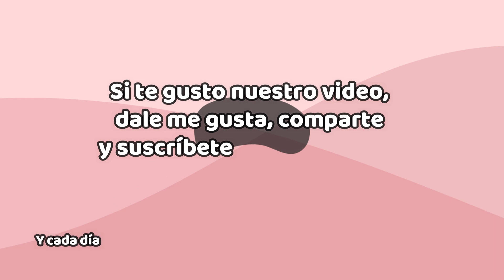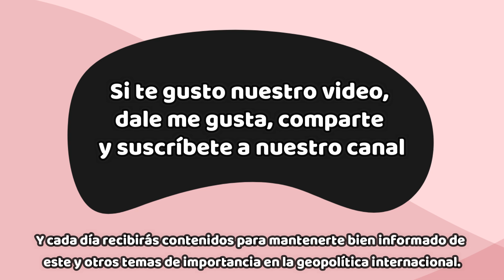Rusia está perdiendo la guerra, pero Ucrania está teniendo éxito: Blinken ¡Últimas Noticias Hoy!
Zelensky, expresó su agradecimiento a EEUU y como ya es su costumbre, aprovecho el encuentro para pedir más dinero y armamentos, mientras que los representantes de Estados Unidos reiteraron que su país mantendrá su compromiso con Ucrania hasta que consiga una victoria definitiva sobre Rusia.